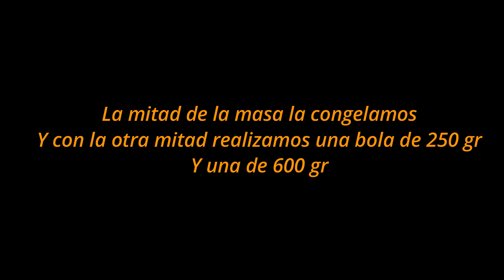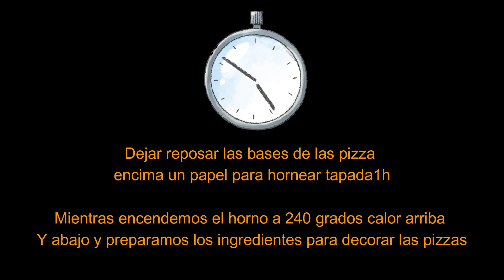PIZZA masa GRUESA y esponjosa y masa FINA y crujiente🚨🚨🚨🚨🚨🚨🚨🚨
Te gusta la pizza mas Chicago pizza o Roma pizza  ? prueba las 2 manera y ya me duras cual de las 2 te a gustado mas

Hola 👋, me gustaría invitarte a ver un avance de mis recetas con toque 🇮🇹 fáciles y rápidas de hacer, espero te sean útiles para el día a día y disfrutarlas con tus amigos y familiares ✅